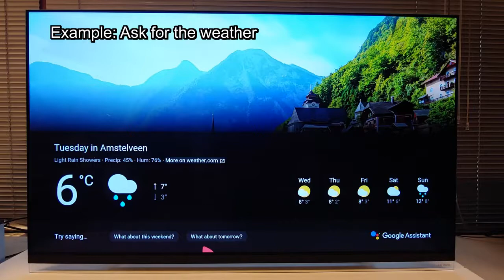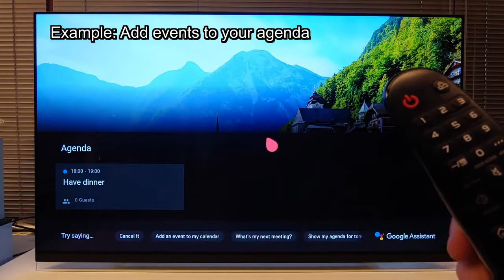TV LG | Come usare Assistente di Google integrata nella Smart TV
Video guida per come usare l'assistente di Google integrato nella Smart TV LG

Puoi servirti dell' assistente di Google sulla tua Smart TV LG in due modi:
● tramite assistente di Google integrato, che permette di impartire i comandi a Google direttamente dalla TV, servendosi del telecomando puntatore.
● tramite Works with Google, che consiste nell' associazione di un dispositivo Google Home, per il controllo della TV con Google.

Solitamente le TV LG supportano entrambe le modalità, ma non sempre. Vediamo qui quali modelli sono compatibili con le due configurazioni:
● Assistente di Google integrato, modelli compatibili:
Le Smart TV 2020 webOS 5.0 a partire dalla serie UN70 (ad eccezione della serie UM7050), le 2019 webOS 4.5 dalla serie UM71, e quelle 2018 webOS 4.0 dalla serie UK62.
Ricorda che alcuni modelli sono commercializzati senza telecomando puntatore: sarà necessario acquistarlo per utilizzare il servizio.
● Works with Google, modelli compatibili:
Le Smart TV 2020 webOS 5.0 a partire dalla serie UN70, e le 2019 webOS 4.5 dalla serie LM63.
Non è necessario il telecomando puntatore per utilizzare il servizio.